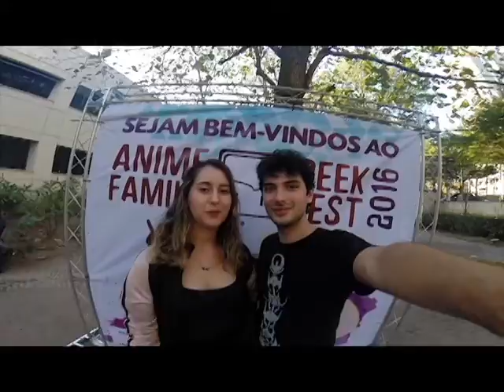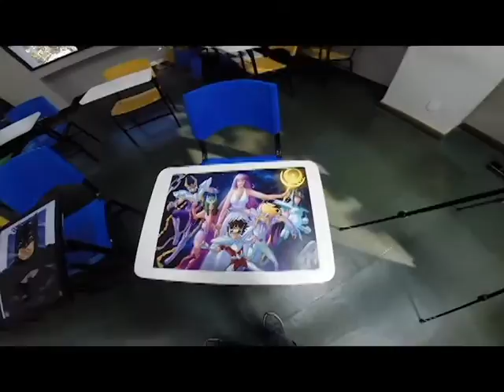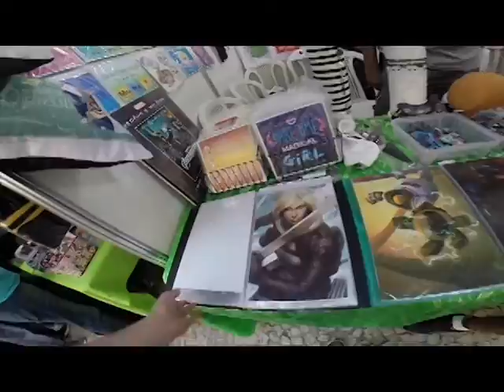Anime Family 2016 - CDZ in Concert, Bomba nas olimpíadas e Luta livre!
E lá fomos nós fazer a primeira cobertura com a dupla completa no Rio de Janeiro! E mais uma coisa... CDZ é foda!!!